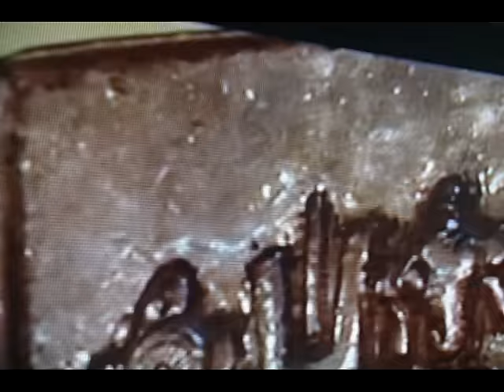ADYAYANA UTSAVAM THIRUMALAI